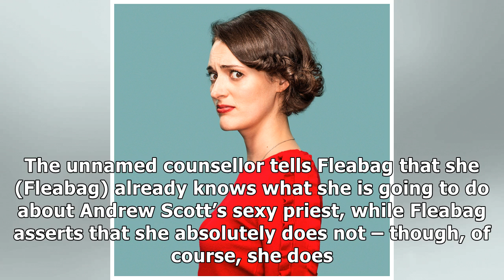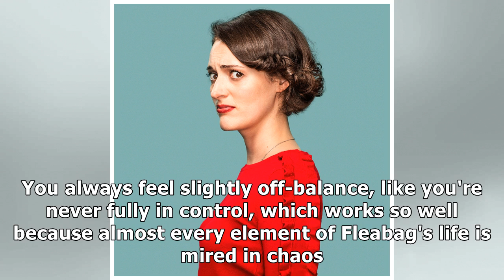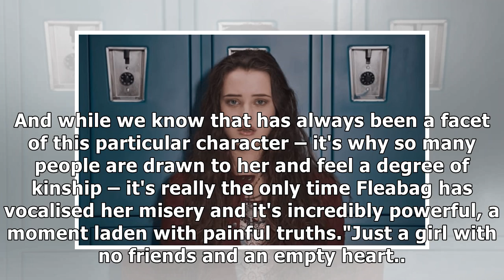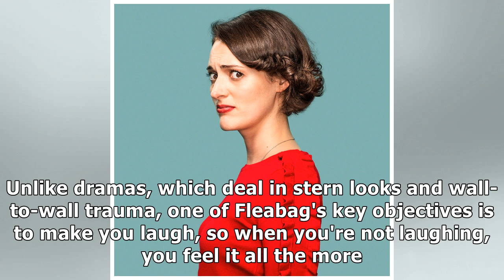What Fleabag gets right about mental health that a hundred serious dramas don't